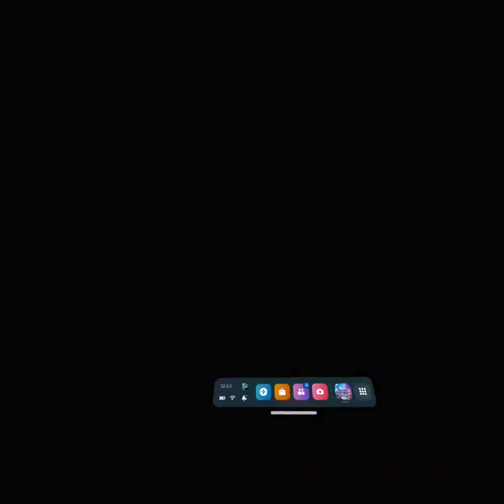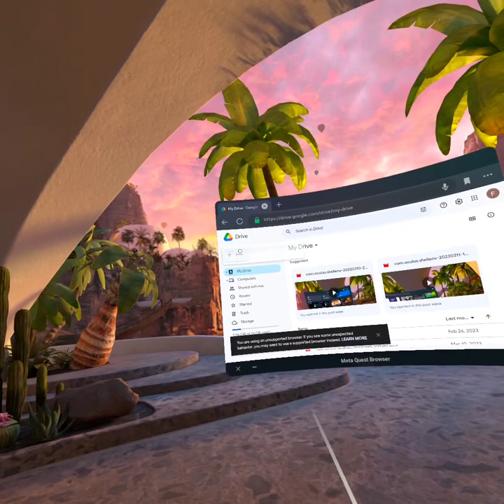Playing horizon VR! (Oculus quest 2)